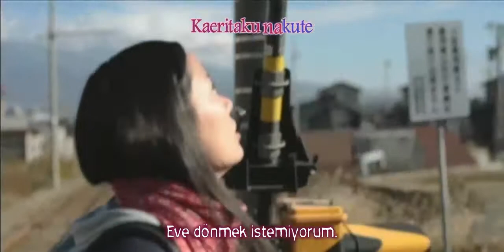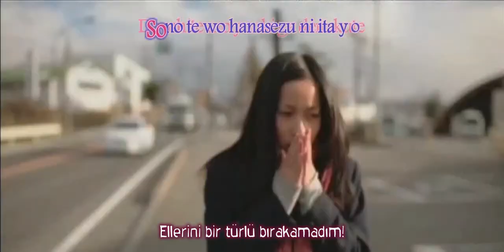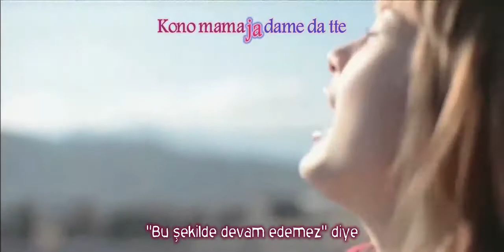Maria - Wasuretaku Nakute (Türkçe Çeviri / Lyrics)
Maria - Wasuretaku Nakute (Türkçe Altyazılı)

Merhaba, ben İlyas Owari. Şarkı dinlemeyi seven ve boş zamanlarında bu şarkıların bazılarının çevirisini yapan biri diyebiliriz. Bazen haftada 3-4 çeviri yayımlarken, bazen yılda 3-4 çeviri yayımladığım olabiliyor ama bu asla vazgeçemeyeceğim bir hobi. Ayrıca, şunu özellikle vurgulamak isterim ki bu işi kendi başıma yapmıyorum; çeviriden altyazıya, videoların başındaki bilgi bölümünden küçük video görsellerine kadar her konuda birçok arkadaşın emeği söz konusu. Bireysel olarak bu çalışmaları yapıyor olsam mevcut kaliteye ulaşmam asla mümkün olamazdı. Özellikle Tenjin'le uzun zamandır devam eden bir dostluğumuz söz konusu ve çevirilerin çoğunu birlikte yaptık/yapıyoruz. Bunu da nasıl yapıyoruz derseniz, sohbet uygulaması üzerinden 3'er, 4'er cümlelik kısımlar halinde şarkı sözlerini paylaşıp aynı cümleleri çeviriyoruz ve ardından beyin fırtınası yaparak şarkıya en uygun oluğunu düşündüğümüz çeviriyi alıyoruz. Farklı yorumladığımız ya da tamamen yanlış çevirdiğimiz cümleler mutlaka vardır ancak birlikte çeviri yapmış olmanın kattığı şeyler gerçekten çok fazla.

Çalışmalarımızı takip eden, yorumlarıyla ve/veya beğenileriyle ya da gönülleriyle bize destek olduğunu bildiğimiz sizlere çok teşekkür ederiz.